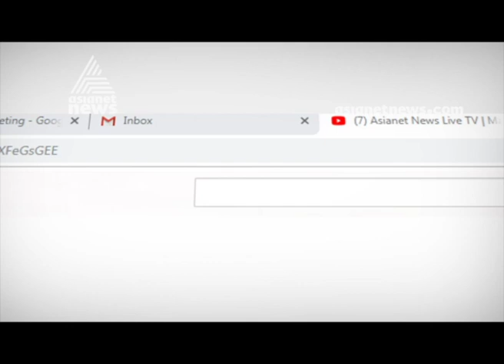Palarivattom Scam TO Suraj arrested ; Public opinion